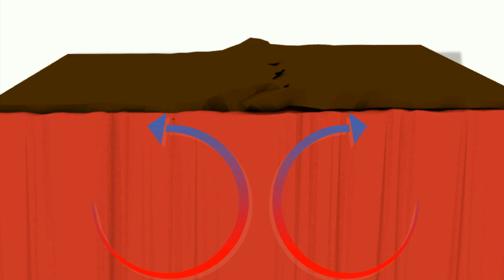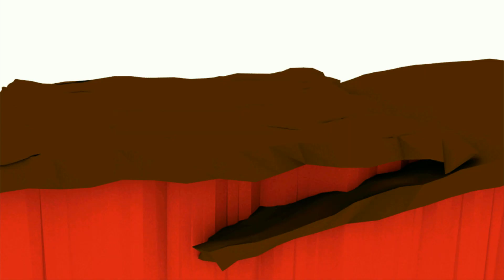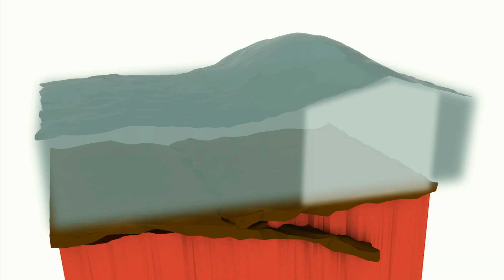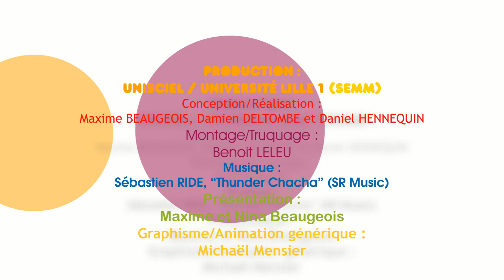KEZAKO: Comment se forme un tsunami?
Kezako, la série documentaire qui répond à vos questions de science, aborde cette fois-ci la question "KEZAKO: Comment se forme un tsunami?"

Catégorie:Physique
Catégorie:Sciences de la Terre